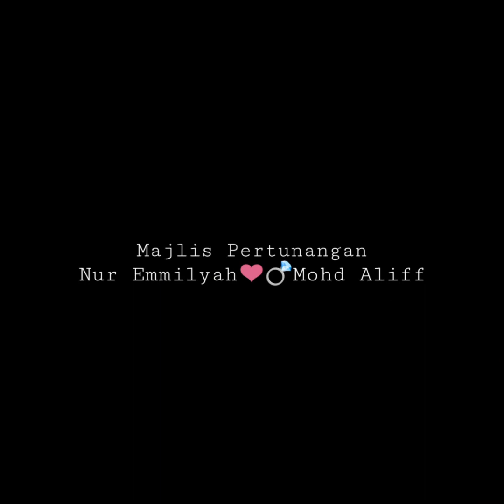Majlis Kenduri Keluarga Zakariah & Hasidah | Cukur Jambul | Tandang | Tunang